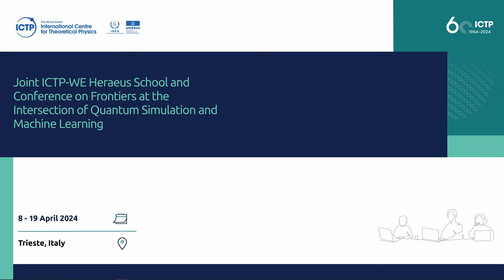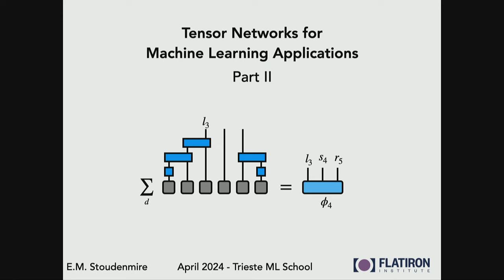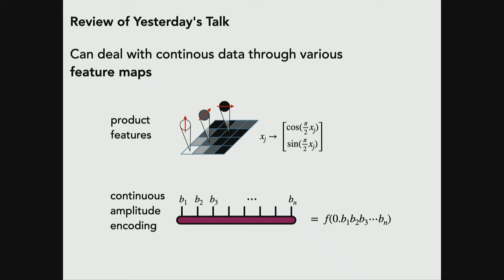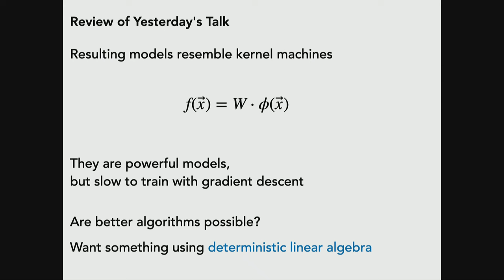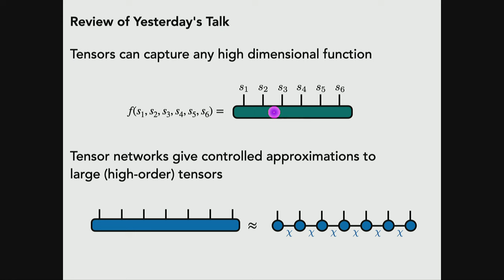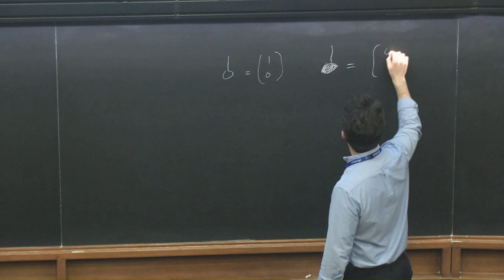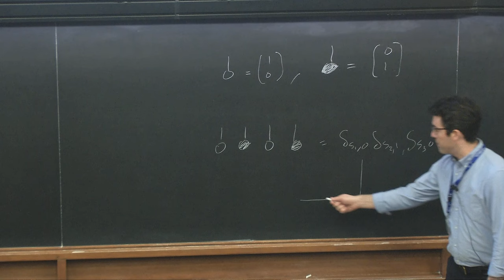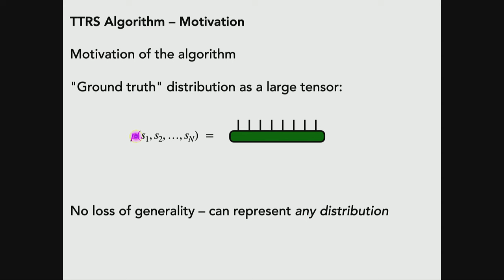Tensor network for machine learning applications 2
Speaker: Edwin Miles STOUDENMIRE (Flatiron Institute)